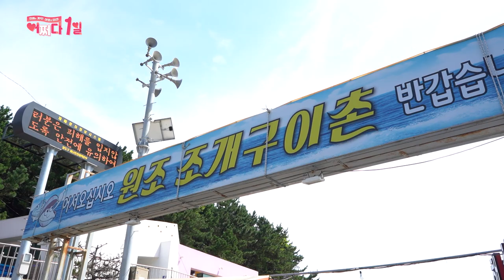[어쩌다 1일] EP.16 부산 토박이들의 찐맛집 태종대 조개구이 먹으러 츄츄~!! 자갈마당에서 사랑의 돌탑도 쌓고~ㅎ_ㅎ Grilled Clams Mukbang(ENG)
[영상을 시청하는 비짓부산 구독자분들은 안전하게 랜선 여행하시고 코로나19가 잠식되면 그 때 방문 부탁드려요♥]

부산맞나?♬ 부산맞다!♪ (둠칫둠칫) 부산맞나?♬ 부산맞다!♪
정말 진정한 부산을 원하니?
오리지날 부산을 느끼고 싶다면 태종대 자갈마당으로 GOGO!

태종대 자갈마당에서 파도에 부서지는 자갈소리 들으면서
탁 트인 바다산책♡ 꽁냥꽁냥 사랑의 돌탑도 쌓고
치즈 듬~뿍 들어간 조개구이 먹방까지 야무지게 냠냠 :-D

부산 조개구이 하면 태종대를 빠뜨릴 수 없다구!
태종대 감지해변 자갈마당에 자리 잡은 조개구이촌!
바닷가를 따라 빼곡히 들어선 가게들이 얼마나 이색적인지 몰라
가게 곳곳에 명당자리가 숨어 있으니 놓치지 말 것!

백합, 가리비, 키조개 등등 싱싱한 조개위에 양념이랑.. 버터랑... WOW
안되겠다.. 오늘 소주 각이다.. (이거 다 마시면 나랑 사귀는거다?♥)

[태종대 자갈마당]
태종대에 위치한 자갈마당은 등대자갈마당, 태원자갈마당, 감지자갈마당 총 3곳이 있으며 파도에 부서지는 자갈 소리를 듣는 것만으로도 힐링이 되는 장소!

[태종대 조개구이촌]
태종대 감지해변에 위치한 조개구이촌은 탁 트인 바다전망을 바라보며 신선한 조개구이를 즐길 수 있어 인기 있는 곳! 접시 한가득 담겨 나오는 조개와 치즈, 버터를 함께 곁들여 구워 먹으면 입안 가득 부산 바다내음을 느낄 수 있음!

Accidentally Dating Ep.16: [Mukbang]Grilled clams eating show at Taejongdae, Busan(ENG)